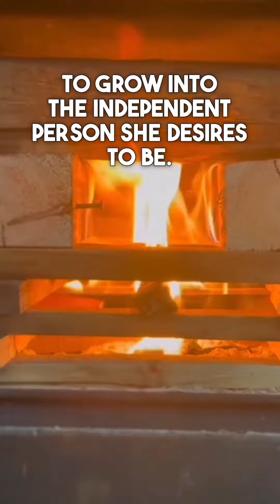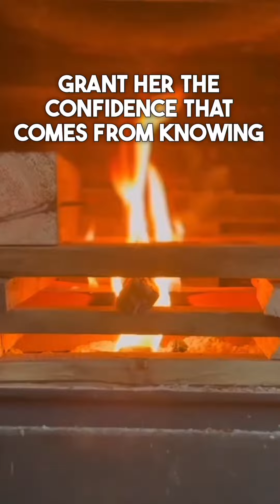Understanding Teenagers. Seeking God's Guidance and Strength.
We are turning to our Heavenly Father for guidance and strength as we attempt to handle the challenges with our daughter. Praying for wisdom and patience as we seek to understand her!